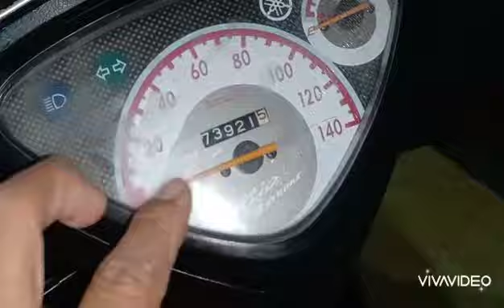1 menit 50 detik